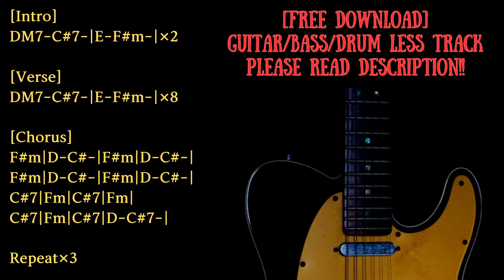Indie Rock​/​Funk Backing Track in F# minor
Guitar:Fender Telecaster/Vox SCD-55
Bass:Musicman Sterling
Guitar amp simulator:strymon iridium
Bass amp simulator:BIAS FX

KEY=F# minor
BPM=105

0:00 Intro
0:15 Verse
0:52 Chorus
1:28 Intro
1:38 Verse
2:14 Chorus
2:50 Intro
3:00 Verse
3:36 Chorus